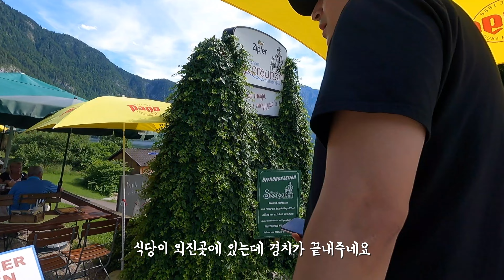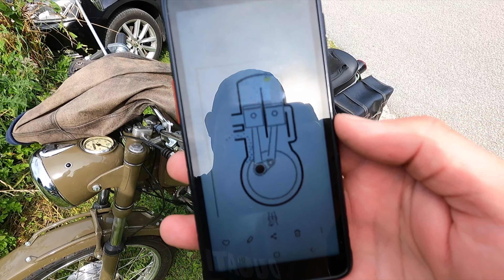오스트리아 라이딩 / 만수필름 / BMW GS / 비엔나 / 할슈타트 / 파이브 핑거스 / 4K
비엔나 HERZ ride 에서 BMW GS 렌트. 베테랑 할인 10프로 적용시 이틀에 315유로. 단 하루 최대 250킬로 제한이라 이후 1킬로당 0.49유로 부가 됨. 우리는 토탈 840킬로 운행하여 결과적으로 약 486유로 가량 지불하였음. 빈에서 파이브 핑거스 검색하여 구글로 네비게이션 사용. 하이웨이 어보이드 설정하여 국도로만 진행하였음. 참고로 고속도로 운행시 TOLL 요금 발생한다고 나오는데 오스트리아는 렌트 차량에 이미 톨 패스가 부착되어 있어서 운전자는 톨에 대해 전혀 생각하지 않아도 됐고. 고속도로상 톨 게이트 또한 보이지 않았음. 자동 측정되는 것임.
영상에 나오는 케이블카는 얼음동굴 제외하고 케이블카만 끊을 경우 35유로 왕복이며 정상까지 케이블카를 1회 갈아타야 했음.
할슈타트에서 잘츠부르크까지는 약 30분 정도 거리로 가는길에 볼프강 호수 지역을 경우하여 가게 됨.
오스트리아 주유소는 크게 두가지였는데. 첫째는 주유기들 사이 자판기에서 미리 결제 후 주유하는 선불 스타일이고, 두번째는 결제 없이 그냥 주유 후 실내 직원에게 결제하는 후불식이였음.
오스트리아 고속도로는 차들이 대부분 고속 주행하기 때문에 주의 필요함.